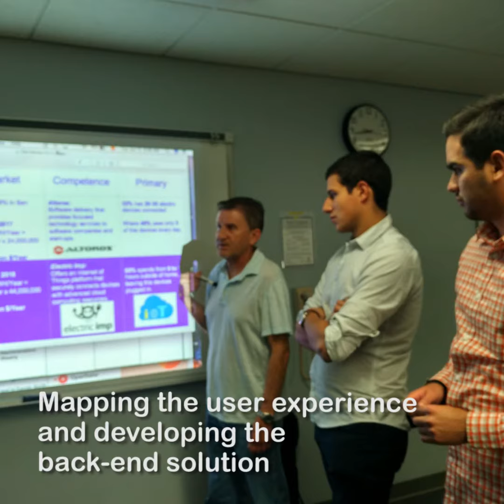TrepCamp Second Week @ San Diego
Our second week at TrepCamp San Diego State Advanced Program

Live the TrepCamp Experience and Follow their Journey!